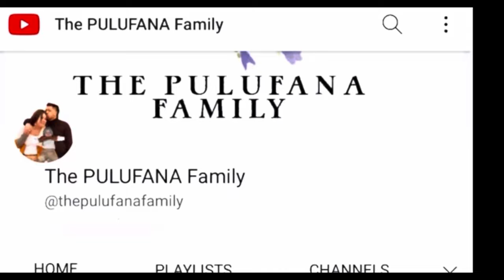Last Sunday In Am.Samoa | Photoshoot | Volleyball